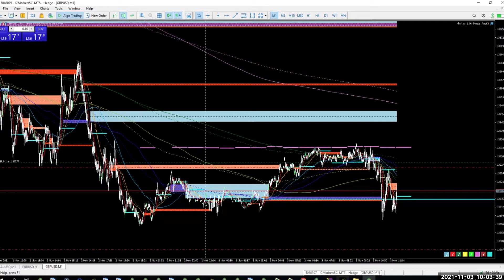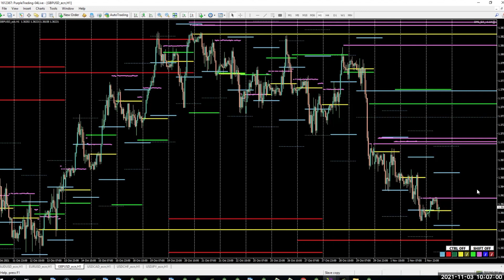Rynki ma poziomie - GBPUSD - 03-11-2021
Analiza GBPUSD z wykorzystaniem metodologii MMD oraz poziomów deepmarketlevel.com